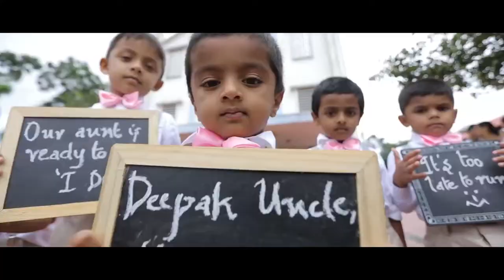DEEPAK+GEETHU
Betrothal and Wedding Highlights..!!